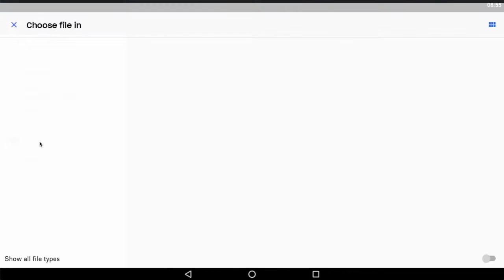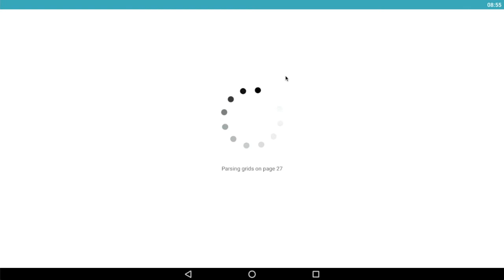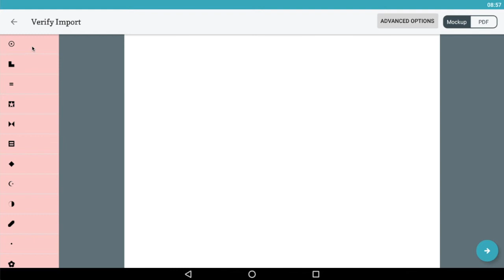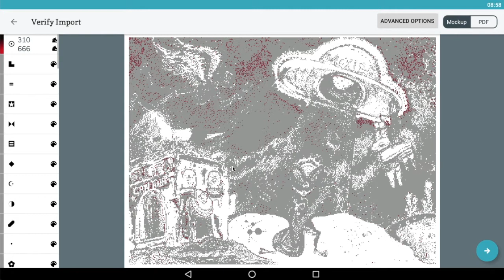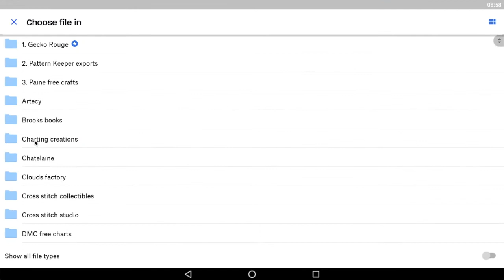17. Flosstube - How to use Pattern Keeper - Importing a Gecko Rouge chart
This short video explains how to import a chart from Gecko Rouge into Pattern Keeper, an android app designed for cross stitchers to chart their progress